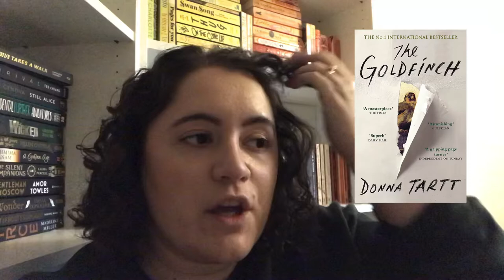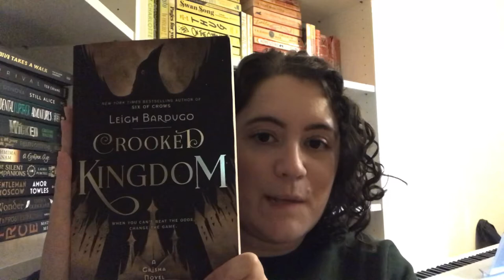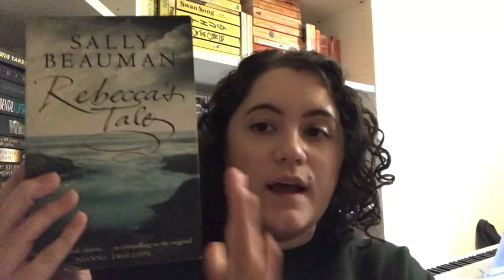Reading | ReadingWomenChallenge - Books Over 500 Pages | Martha Is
The next in my 2020 ReadingWomenChallenge series where I suggest books that I’ve either read or are on my TBR to meet each prompt. Today we’re looking at ‘Books Over 500 Pages’

📚THE BOOKS!📚
Read & Recommended:
The Goldfinch
The Paying Guests
The Night Circus
Crooked Kingdom
A Court of Thorns & Roses series (books 2 & 3 would qualify):

From my TBR:
Rebecca’s Tale
Wolf Hall